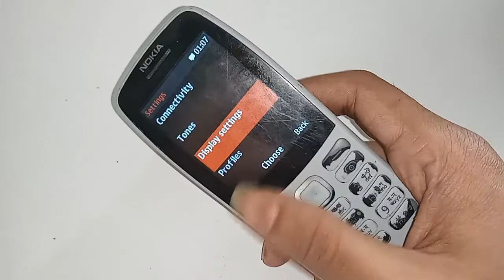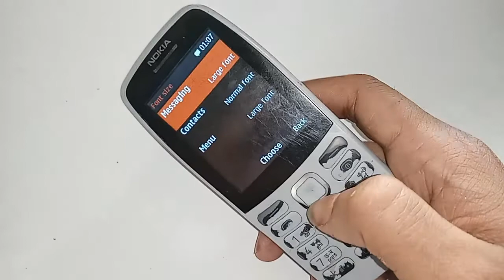Nokia 210 font style and font size change